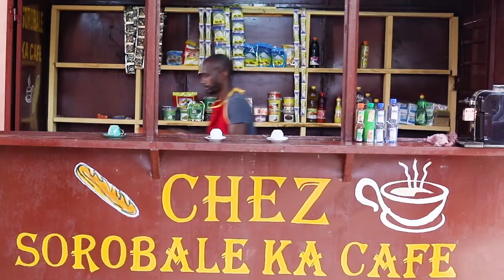Sorobale 3 Facebook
"Sorobalen Ka Café", la mini serie humouristique tant attendue sera très prochainement diffusée respectivement sur ces differentes pages chaque  Samedi et Dimanche à partir de 16h00. Vous vous tordrez de rire avec l'humouriste ATT Junior comme acteur principal et ses acolites. De l'actualité aux faits divers  le " Café de Soribalen" sera le lieu de debat de tous les couches sociales. Garanti, vous ne perdrez pas une miette "Sorobalen Ka Café" le rire sera votre tasse de thé.